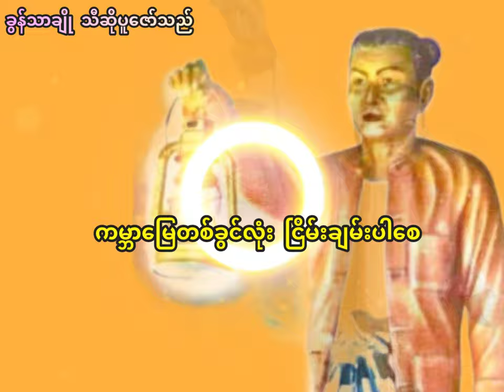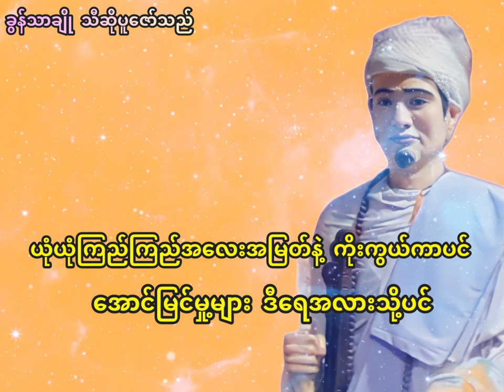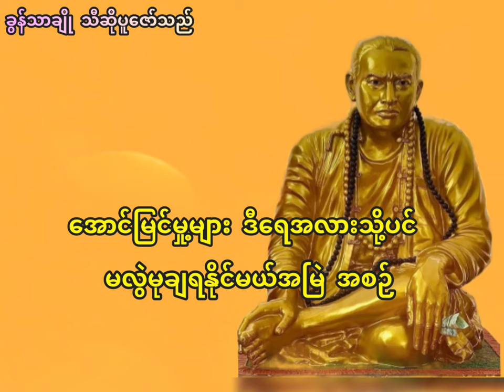အဘမင်းခေါင်ရဲ့ မေတ္တာတရား- ခွန်သာချို (OFFicial Audio)